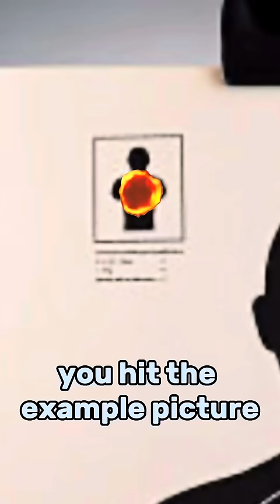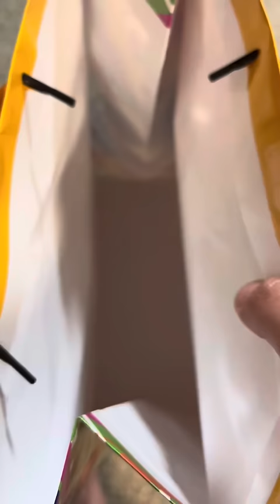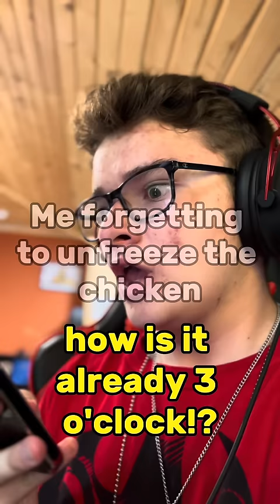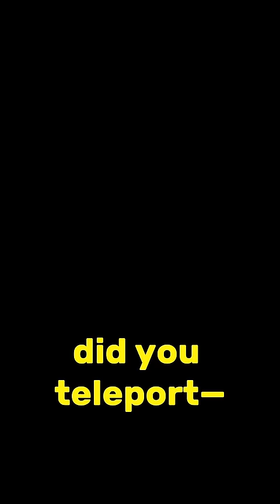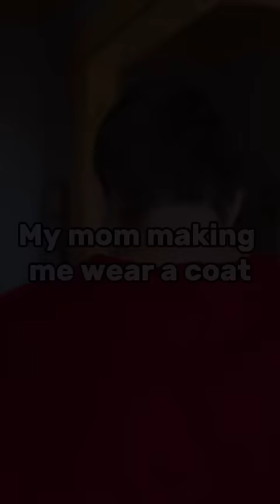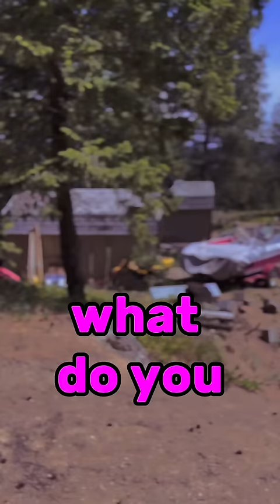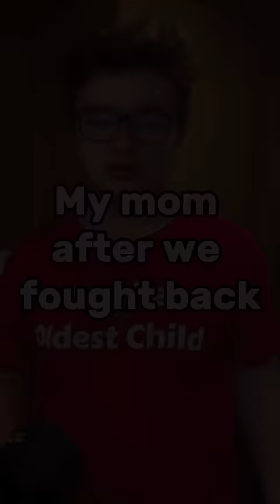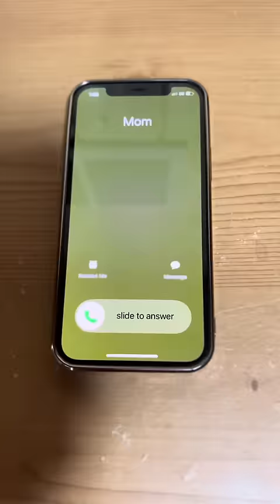An EPIC COMPILATION Of Shooteo's Best VIDEOS!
Today's time for a compilation! If you just want to sit and chill for a while, feel free to watch a compilation of my funniest and best videos of 2023 so far! In this video it includes a whole 30 min of hilarious nonstop comedy!

Did you guys enjoy this compilation?
(Lemme Know!)